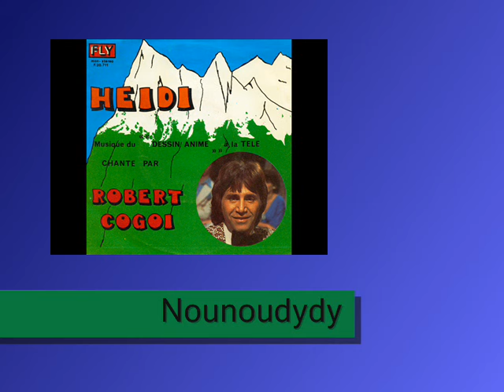ROBERT COGOI - Heidi (45T - 1979)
En 1979, Robert Cogoi se lance dans un autre répertoire avec tout un album destiné aux enfants.
De ce dernier sera extrait un 45T : "Heidi", qui n'est autre que l'adaptation française du succès des deux allemandes Gitti und Erica.
Robert Cogoi emprunte le titre à Danielle Licari qui l'a créée, en français, mais avec un texte différent.
"Heidi" est la chanson du générique de la série animée portant le même prénom...